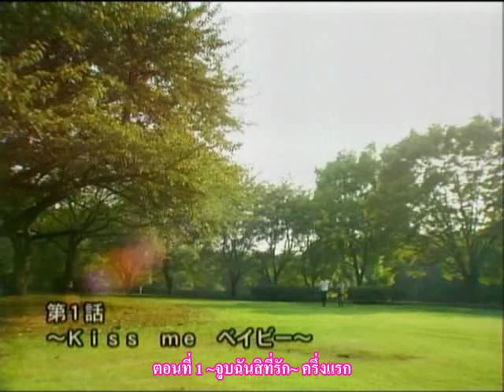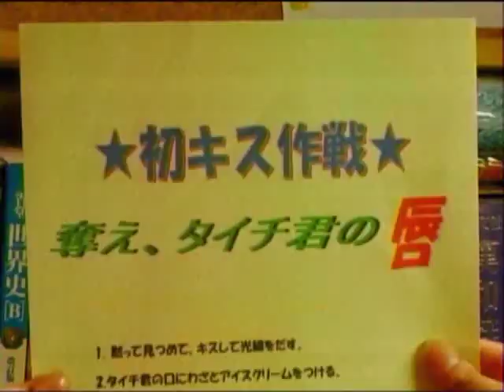[Thai-Sub]Pink no Idenshi Ep. 1 part 1/2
I subbed it last year but just upload it here w